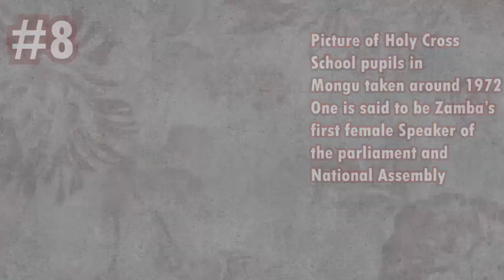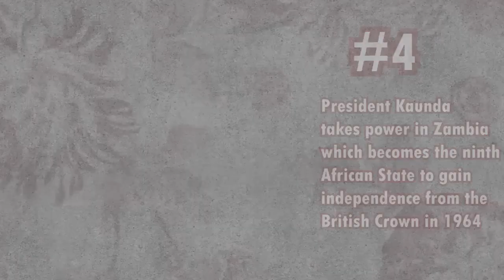11 Rare Photos Every Zambian MUST See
*Caution* Video Contains flashing light 📸✨.

📰 Selected Sources
-Rhodesia.me
-Gideon Mendel/Corbis
-Pancherello Chama
-Zambian History In Picture
-Anonymous